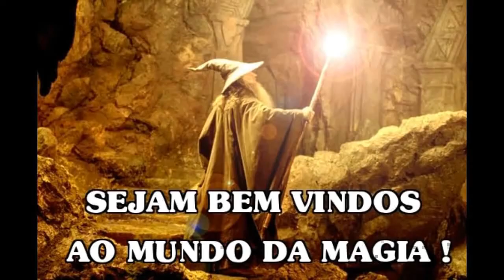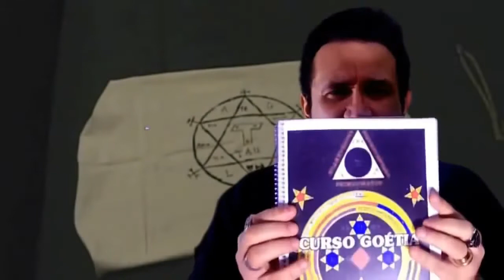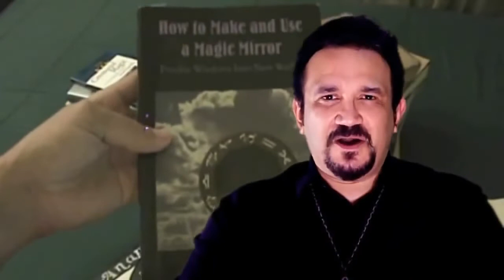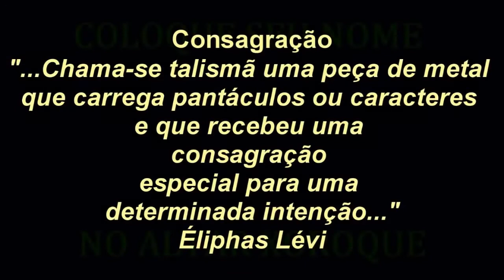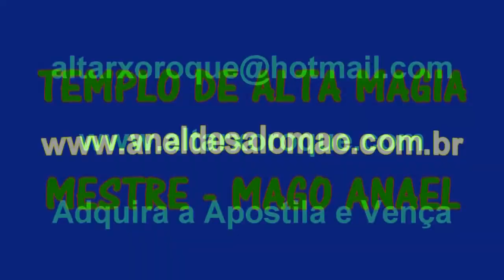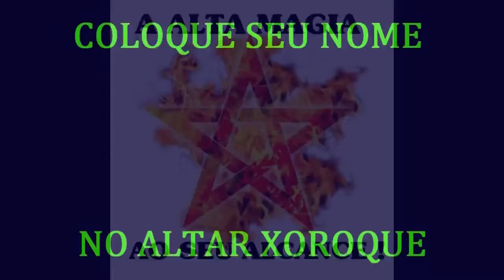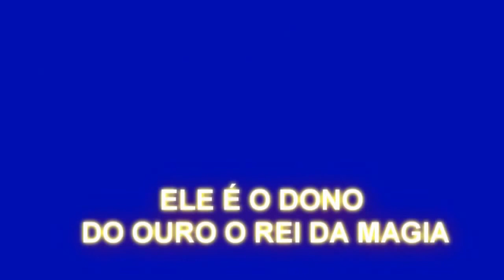CONHEÇA UM POUCO DO SÉRIO TRABALHO, DE MAGO ANAEL E O TEMPLO ALTA MAGIA GOÉTIA E ANGELICAL !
MAGO ANAEL POSSUI 38 ANOS DE SACERDÓCIO ESPIRITUAL
DENTRO DE DIVERSAS ÁREAS DA MAGIA, DESDE QUIMBANDA, KIMBANDA, UMBANDA, ALTA MAGIA GOÉTIA, GOÉTIA DE SALOMÃO, MAGIA ANGELICAL, EFETUA CONSULTAS DE TAROT E JÁ ATENDEU MILHARES DE PESSOAS ORIENTANDO ESPIRITUALMENTE ATRAVÉS DE VIDEO CHAMADAS,

ATENDEMOS EM TODOS OS PAÍSES DO MUNDO
ATRAVÉS DE CHAMADA DE VÍDEO !
SEGURO - CONFIÁVEL - EXPERIÊNCIA !

E-MAIL DE CONTATO E CONSULTAS

CONHEÇA O NOVO CANAL DO MAGO
COM QUASE 250.000 INSCRITOS
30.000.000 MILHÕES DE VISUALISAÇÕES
Mago Anael
CURSO DE GOETIA COMPLETO , LANÇAMENTO MAGO ANAEL
LINK PARA ADQUIRIR O CURSO EM PREÇO PROMOCIONAL

GOSTARIA DE AJUDAR ESTE CANAL COM QUALQUER QUANTIA ?